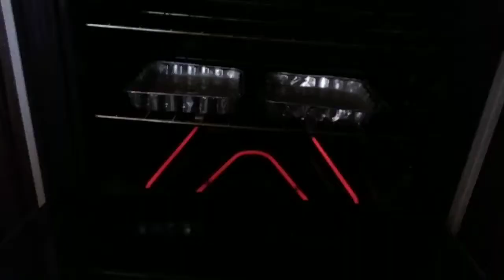Easy tres leches recipe (Baking ASMR)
◇   I've been making tres leches for my birthday these pass years, this is a very easy and delicious recipe.🍰